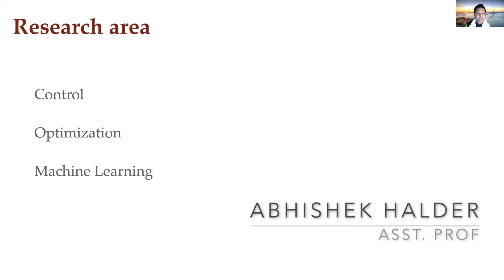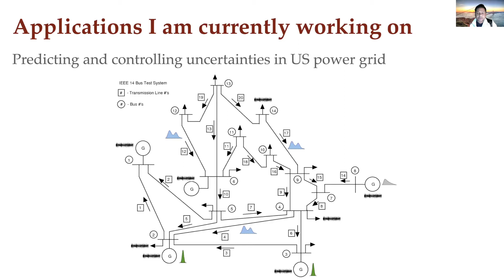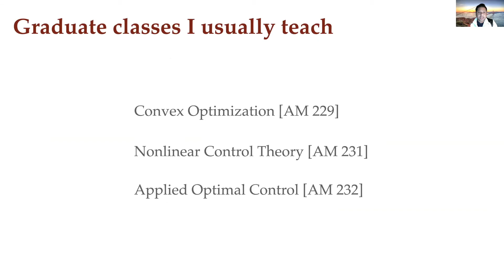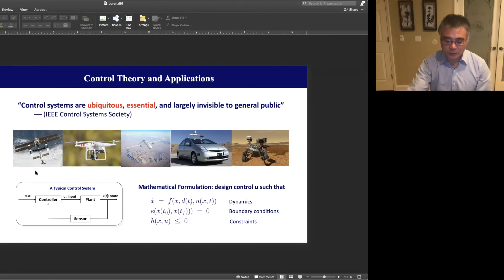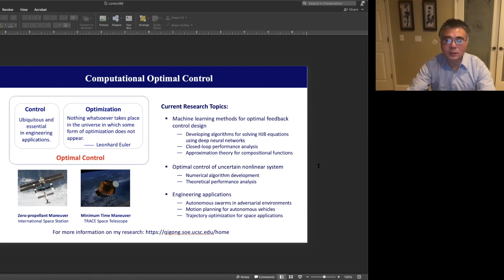Graduate Programs in Applied Mathematics at UC Santa Cruz -- Faculty Research on Control Theory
Faculty Research on Control Theory in Applied Mathematics at UC Santa Cruz